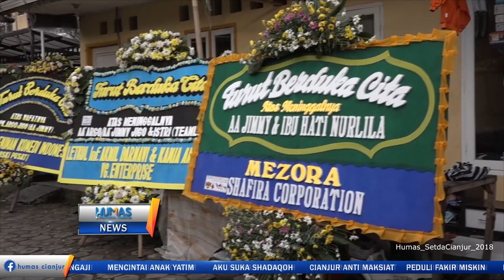Plt Bupati H. Herman Suherman Melayad Ke Rumah Duka Almarhum Heriyanto Yang Dikenal Aa Jimmy